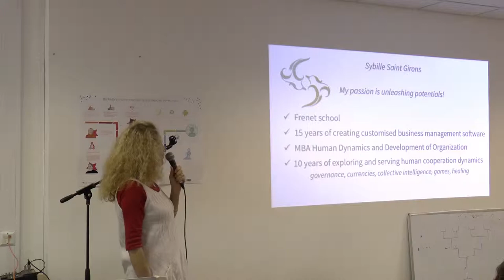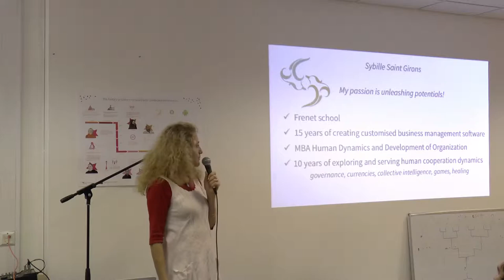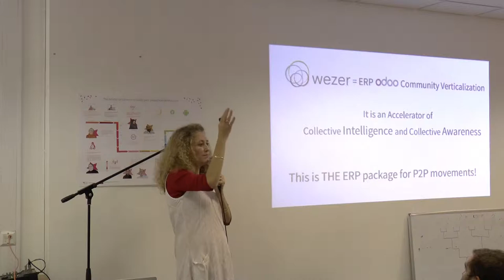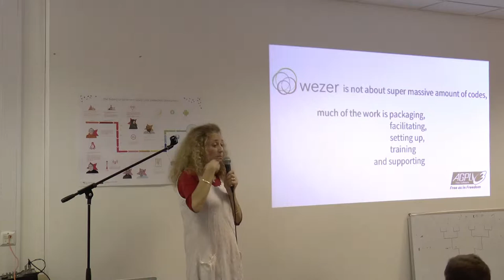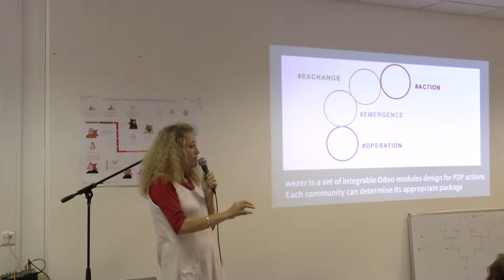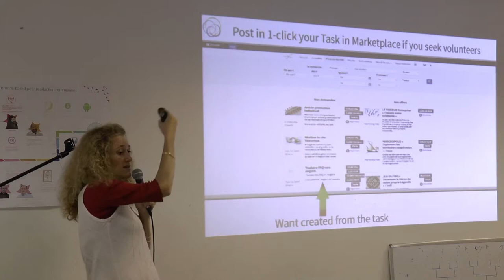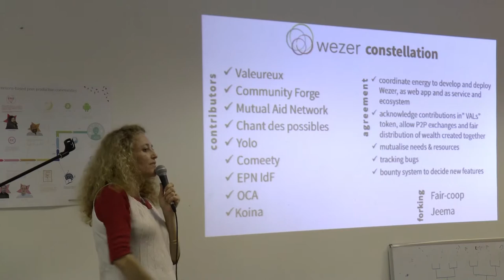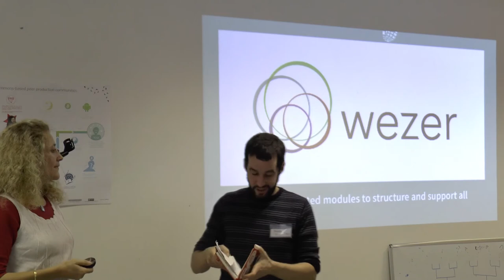FLOSS4P2P Panel 3 Pt. 3